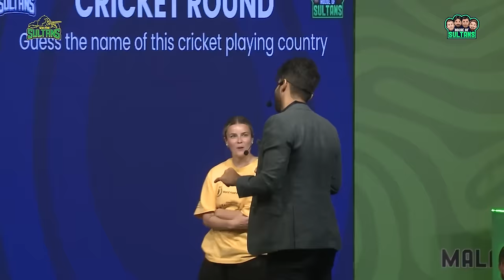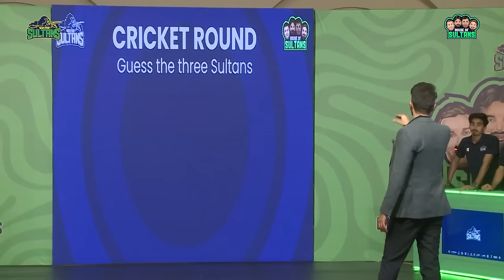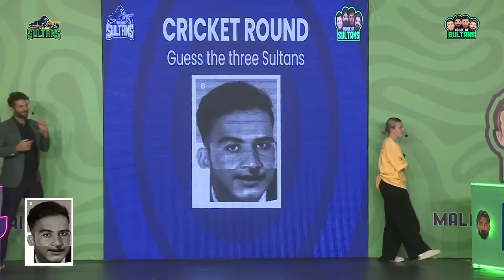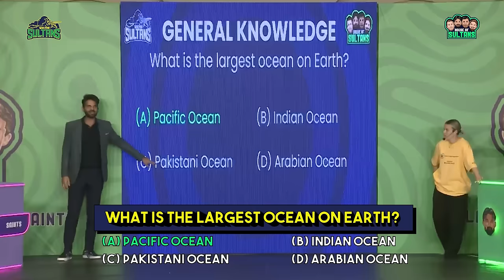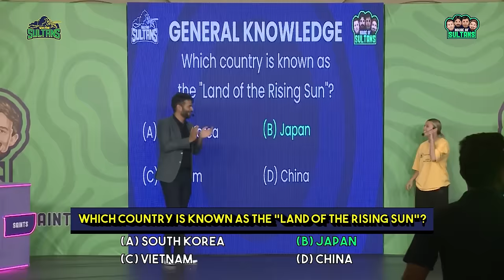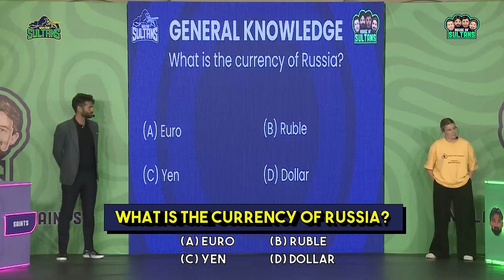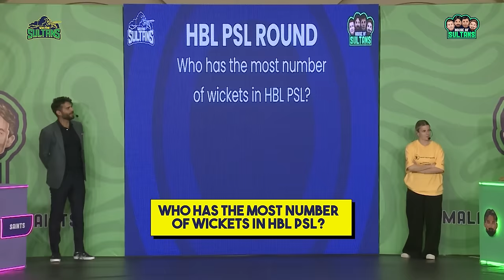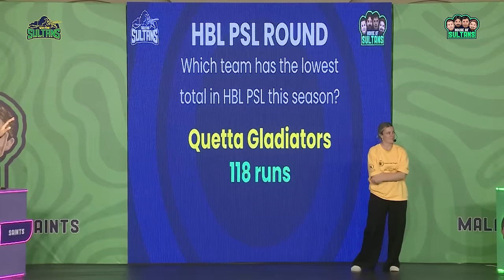The House of Sultans | Quiz Show | Eid Special 📱🎁